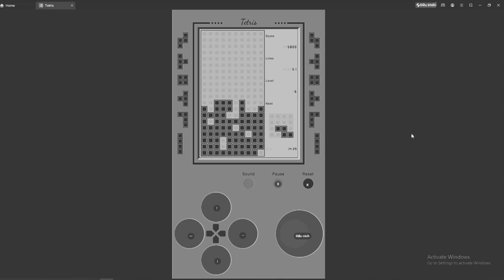TÔI THỬ ĐẠT 999999 ĐIỂM TRONG GAME NÀY VÀ CÁI KẾT | Tetris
Bản quyền video thuộc về Mr.Nguyến
Xin hãy ghi nguồn trước khi reup!